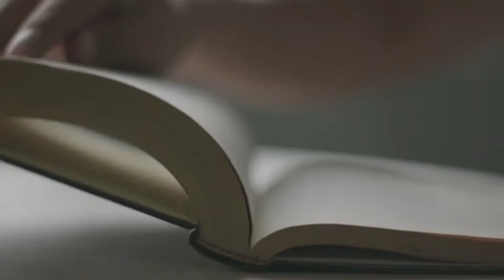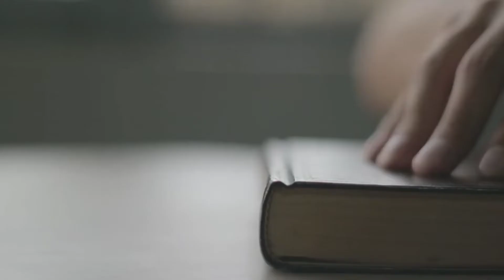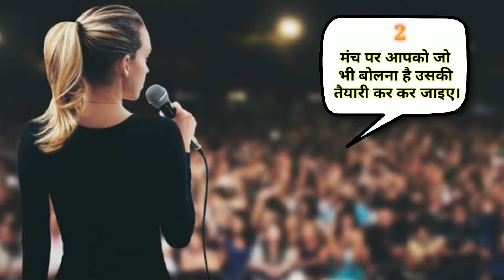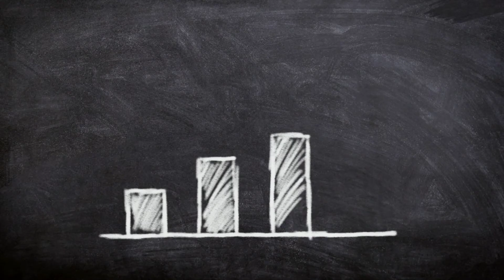The Art Of Public Speaking by Dale Carnegie summery in hindi | the art of public speaking audiobook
Welcome to the " Lovers Of Literature "😊

Keep supporting.
Keep watching.

This book is a very good book for public speaking.  Whatever points Dale Carnegie sir has told in this, it is absolutely correct and by using it we can prove to be very useful for stage performing in our personal life.  If you understand all the things of this book well and try to put it in your personal life, then I believe that you will definitely benefit from it.  art of public speaking is best

The Art of Public Speaking summary

The Art of Public Speaking Book

The Art of Public Speaking Book in Hindi

The Art of Public Speaking ebook

The Art of Public Speaking Audiobook

मंच को कैसे जीते?

अच्छा भाषण कैसे दे?

वक्तृत्व की कला कैसे संपादित?

The content that I made was taken from a book named " The Art Of Public Speaking" by Dale Carnegie.

Under section 107 of the copyright Act 1976 , allownce is made for 'fair use' for purposes such as criticism , comment news reporting , teaching ,scholarship and research , fair use is a permitted by copyright statute that might otherwise be infringing .
             All the footage of this vedio were made only and only for the entertainment of the public. So that they can understand this movie as soon as possible and I can also understand the viewer well Because of this, they can enjoy the movie without even watching it.I do not want to divert anyone's rights by using this footage. My only purpose is that the audience can enjoy the movie explaintion well.  they understood this story easily.
          In fact, I have not copied any content for this movie explaintion. All the clips taken are for the sole purpose of letting the audience know the movie quickly. Each footage in this video has only been used to convey a message (understandable) to viewer.  According to my experience , it's a fair usag.

Keep supporting.